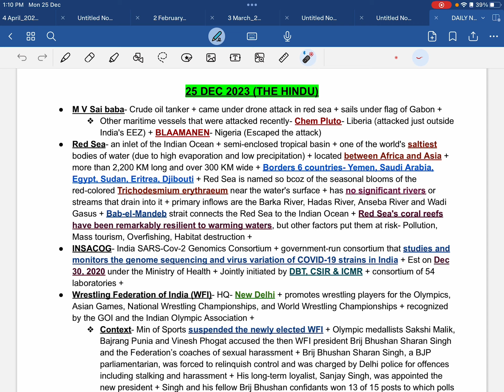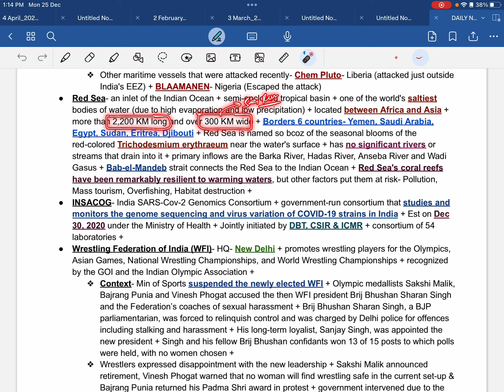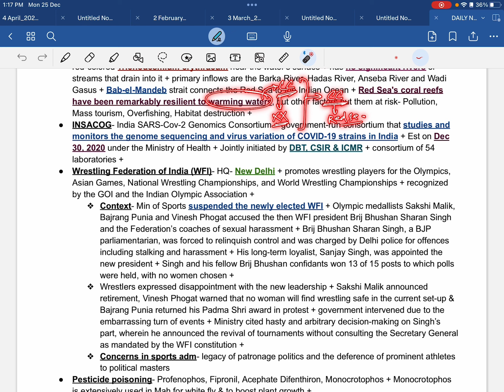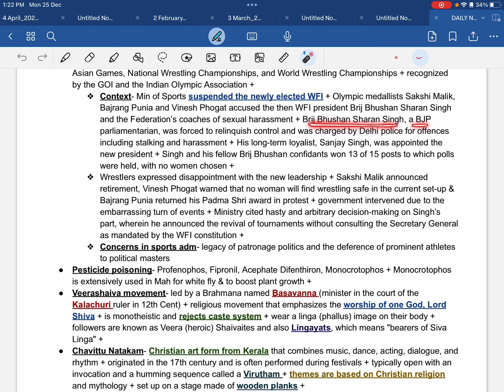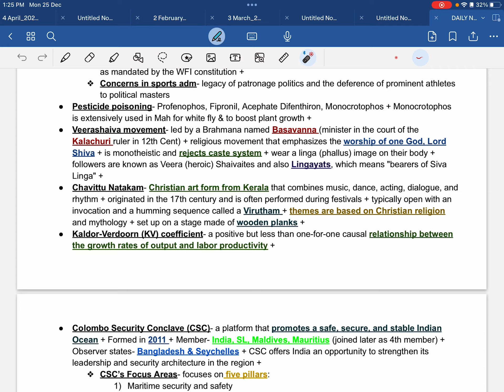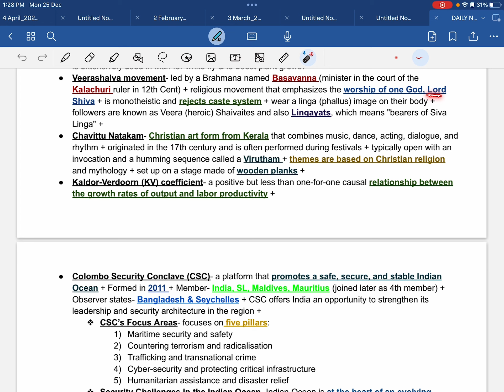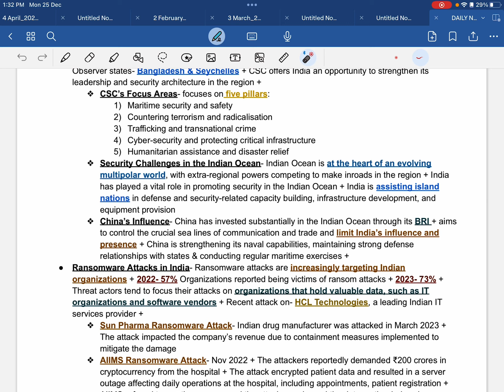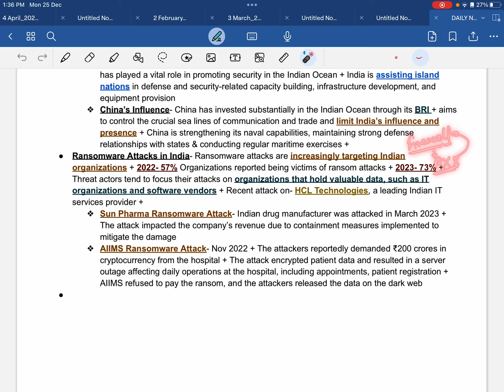Prelims PowerNotes| 25 Dec 2023| THE HINDU NEWSPAPER DISCUSSION| Newspaeper Analysis-concised Notes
Get the Compiled video link and daily News PDF on Telegram channel

Welcome to ‘Prelims PowerNotes’! In this video, we delve into the important news from ‘The Hindu’ newspaper dated 25th December 2023. Our unique approach focuses on concise analysis and short notes, allowing you to grasp the key points in less time. We believe in quality over quantity, hence we filter out the noise and bring you only the relevant news that matters for your UPSC prelims preparation.

Our discussion is structured and to-the-point, ensuring you don’t waste time on irrelevant information. Each news item is broken down into easy-to-understand notes, helping you remember the details while also understanding the broader context.

So, if you’re short on time but don’t want to miss out on crucial current affairs, this video is for you. Dive in and power up your prelims preparation with ‘Prelims PowerNotes’. Remember, every minute counts when you’re preparing for the UPSC prelims, and we’re here to make every minute worthwhile. Enjoy the video!